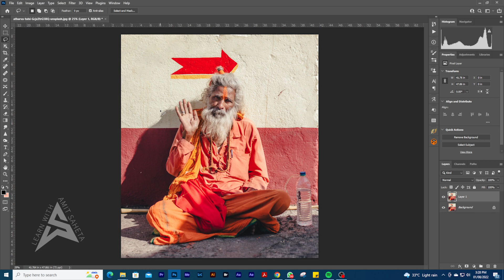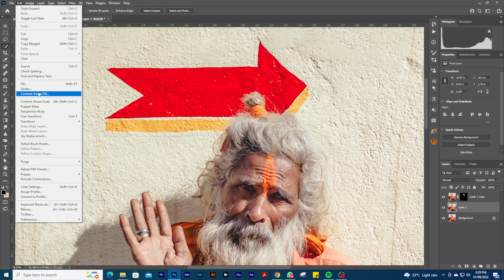How to Remove unwanted Objects in Photoshop | Adobe Photoshop CC Tutorial | Amit Saheta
remove unwanted objects from photos free
how to remove object from photo online
how to remove unwanted objects in Photoshop iPhone
how to remove image from background in Photoshop
how to remove an object in Photoshop using lasso tool
how to remove objects in photoshop express app
how to remove unwanted objects in Photoshop 2023
free photoshop remove object

Hi, My name is Amit Saheta and I am a professional photographer based in Lucknow Uttar Pradesh India. My official Youtube channel (Learn with Amit Saheta) is where I share helpful photography tips and tutorials. I also focus on teaching people about the business behind photography, video production, digital art creation, Adobe Photoshop, Adobe Premiere Pro, and Motivational Videos.